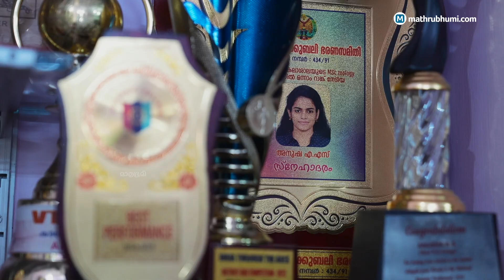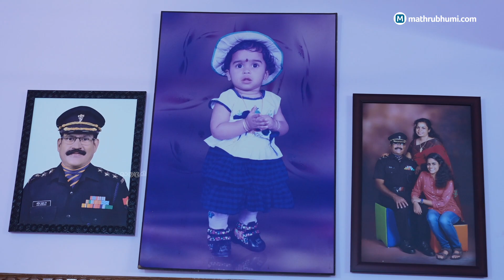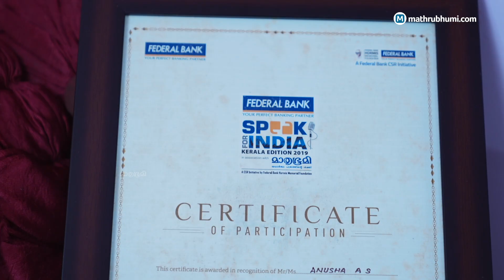അഭിമാനമായി അനുഷയുടെ അംബേദ്കർ പ്രസം​ഗം | Anusha Ambedkar Speech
പാര്‍ലമെന്റിന്റെ സെന്‍ട്രല്‍ ഹാളില്‍ മലയാളികളുടെ അഭിമാനമായി മാറിയിരിക്കുകയാണ് തിരുവനന്തപുരം നേമം സ്വദേശിയായ എ.എസ്. അനുഷ. വെള്ളിയാഴ്ച നടന്ന ഡോ. ബി.ആര്‍. അംബേദ്കര്‍ അനുസ്മരണച്ചടങ്ങിൽ അനുഷ നടത്തിയ പ്രസം​ഗം രാജ്യം ഏറ്റെടുത്തു. കേന്ദ്ര യുവജനകാര്യ മന്ത്രാലയത്തിനു കീഴിലുള്ള നെഹ്റു യുവകേന്ദ്രയും ലോക്സഭാ സെക്രട്ടേറിയറ്റിനു കീഴിലുള്ള പാര്‍ലമെന്ററി റിസര്‍ച് ആന്‍ഡ് ട്രെയിനിങ് ഫോര്‍ ഡെമോക്രസിയും പ്രൈഡ്‌) ചേര്‍ന്നാണു പാര്‍ലമെന്റില്‍ അംബേദ്കര്‍ അനുസ്മരണം നടത്തിയത്.